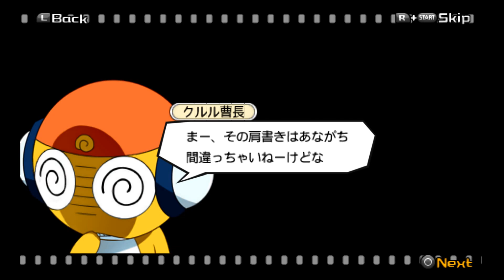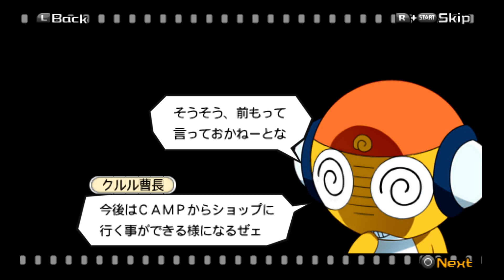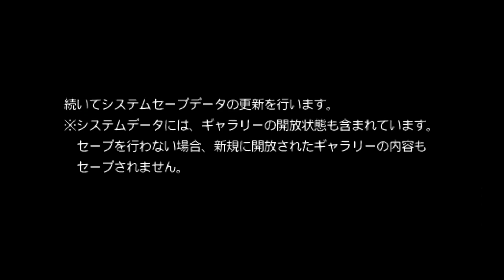ヒーローズファンタジア 第一章 EP 04 出会いの森にいる者は プレイ動画完全版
Heroes Phantasia Chapter 1EP 04 Those in the forest of encounters  Full Gameplay

Title        :  ヒーローズファンタジア
Publisher    :  Banpresto
Platform     : Playstation Portable
Genre        :   RPG ( Role-Playing Game )